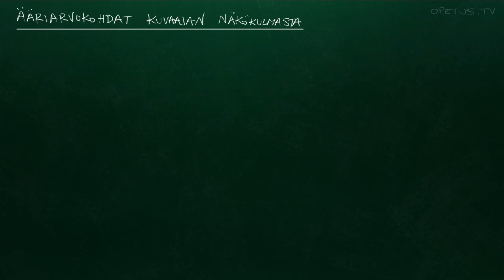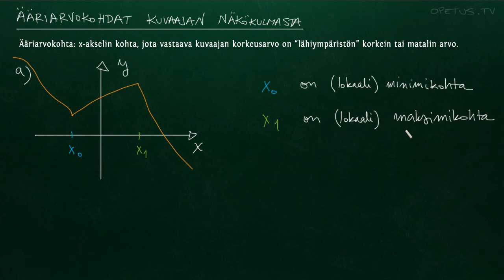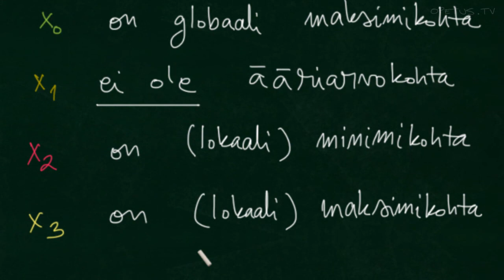Ääriarvokohdat kuvaajan näkökulmasta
Etsitään annetuista kuvaajista ääriarvokohtia eli x-akselin kohtia, joita vastaava kuvaajan korkeusarvo on lähiympäristön pienin tai suurin.